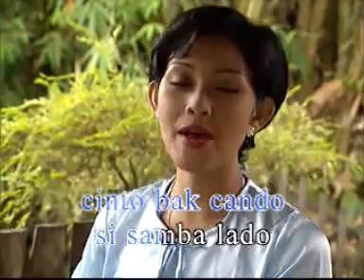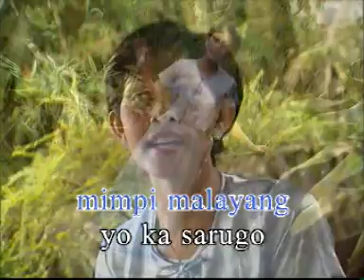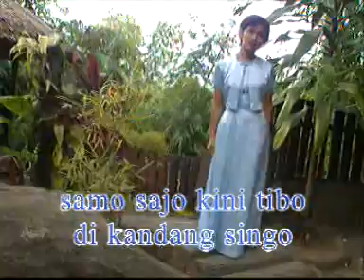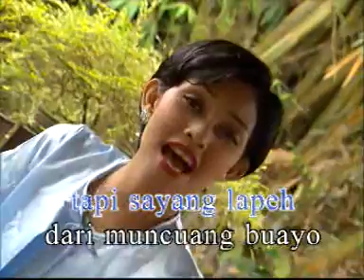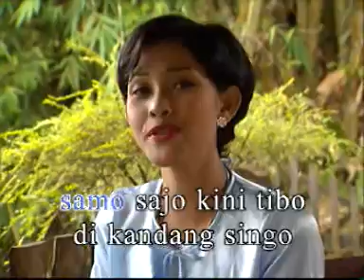Cinto Buayo - Wisye Pranadewi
This song uses the Minang language - West Sumatra Province of Indonesia. This song is a satire to the life of a man who is adventurous in love, who likes to change girlfriends, and doesn't respect women's feelings.